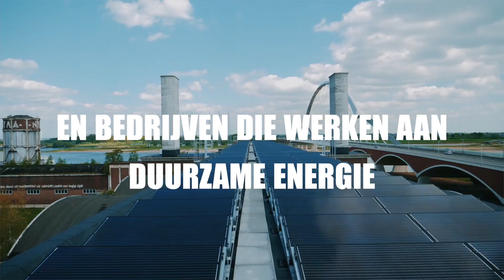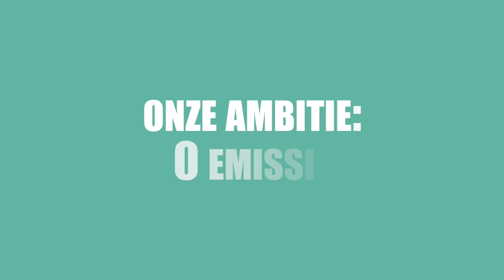Het havengebied van Nijmegen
Een van de grootste binnenhavens van Nederland ligt in Nijmegen. Het havengebied is van grote economische waarde voor onze stad. De mensen, de bedrijven, zij maken het gebied!